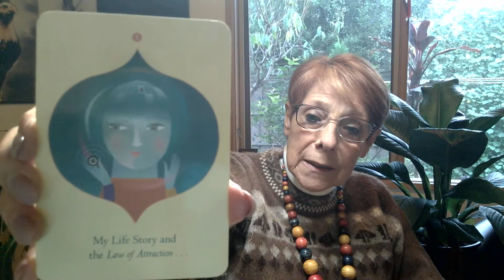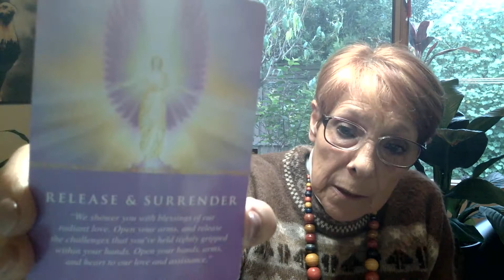Change your stories change your life forever - let go of what does not serve you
Now is a great time to change your stories and change your life forever and let go of what does not serve you. If you are not where you want to be in life or you cannot fulfill your deepest desires, I have one question for you; What are the stories that run your life and how can you change them?
Every experience large or small seems to be the instigator for the mind to run a story, which then becomes a repetitive reel that will continue to run in the background without you being aware of it and interferes with your truth and your essence.

Your weekly Soul Wisdom for the week of May 21st  2018

Yvonne Teoh Bource is an Author, Empowerment Coach, Spiritual Teacher and Mentor with over thirty years experience.